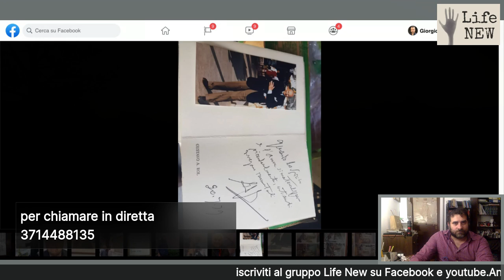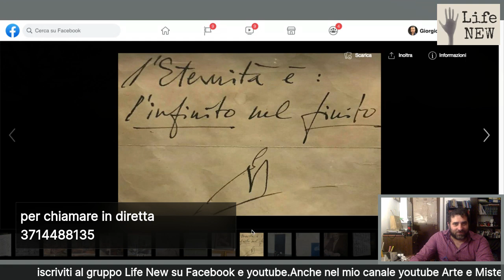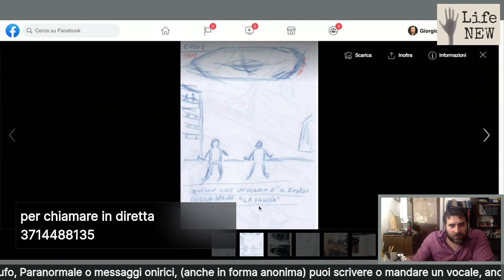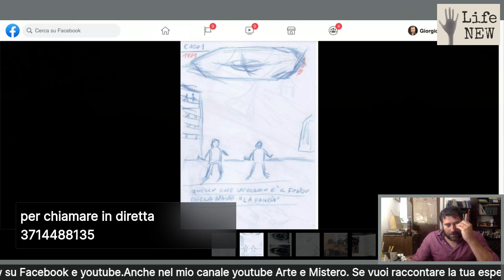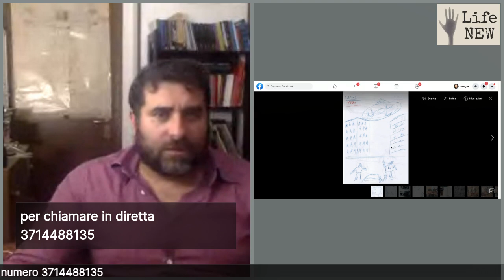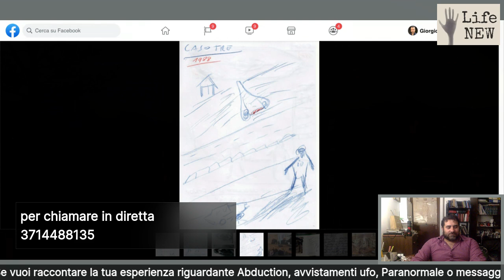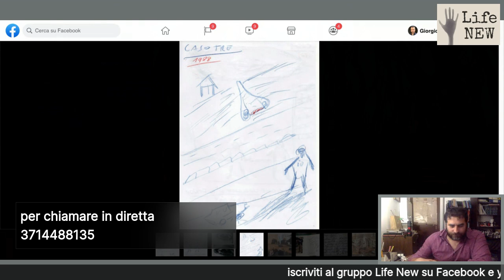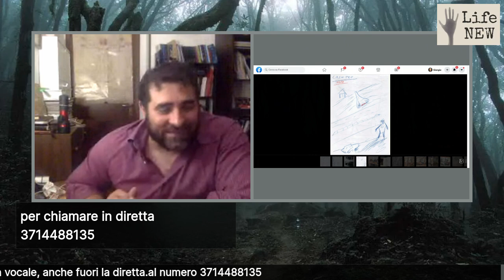22 Confessioni D'Altri Mondi puntata n 22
La rubrica fatta di storie inconfessabili , in diretta telefonica potrai raccontare la tua.
Se credi di aver avuto o sei testimone di avvistamenti, o rapimenti alieni , casi paranormali, sogni premonitori potrai raccontarli chiamando Giorgio Di Salvo in diretta al numero 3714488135
(puoi contattare tramite un sms o vocale WhatsApp durante la giornata) per chi vuole assistere la alla trasmissione in diretta bisogna iscriversi al gruppo Life New su Facebook.
 In questa Puntata :
- Giampaolo Bergandi ( La mia esperienza co Gustavo Rol)
-Massimo Monetti ( i miei avvistamenti Ufo nell'arco di una vita)
-Katia ( Misteriose Presenze in una campagna nelle sere di Agosto)
-Anonimo ( Io,giovane Medium)
- Joâo Marques ( La scoperta di uno strano meteorite che ha cambiato il tempo, Portogallo)
-Anonima ( sognare mia madre defunta mi ha cambiato la vita)